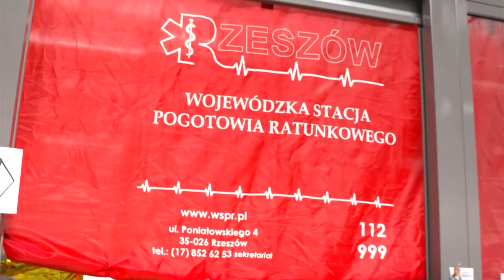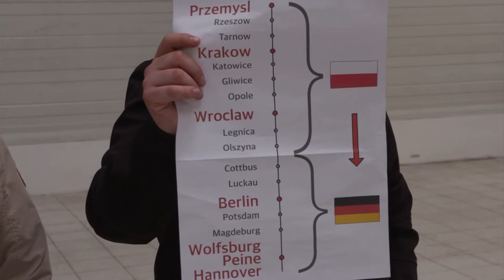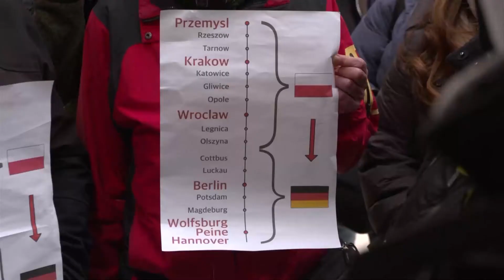More than 2 Million People have fled Ukraine in just 15days. Visit to the refugees point in Młyny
More than 2 Million People have fled Ukraine in just 15days. Visit to the Ukrainian refugees receiving point in Młyny 90. In a report released through social networks, said institution indicated that only during the course of last Friday, 76,200 people arrived from that neighboring nation through different border points.

A recent report by the Office of the United Nations High Commissioner for Refugees points out that Poland is currently the main destination for almost 2.6 million Ukrainians who left their country after Russia launched a special military operation there.

On the other hand, this Saturday the German state train company, Deutsche Bahn, assured that some 100,000 refugees from Ukraine traveled for free, mainly to cities in Germany and other European nations such as Switzerland, France and the Netherlands with the acquisition of a ticket baptized as “helpukraine”.

Millions of these migrants are also arriving in Central and Eastern European countries, such as Hungary, Slovakia, Moldova, Bulgaria or Romania.

In that last nation, 16,438 people from Ukraine entered the last day, with which the total amounts to 380,866 since February 24.

According to observers, this massive arrival generates a difficult situation in these nations, such as Moldova, with 2.6 million inhabitants, where 105,000 Ukrainian refugees are already registered.

For its part, the Russian National Defense Control Center reported last Friday that, on the last day alone, 34,555 evacuees from different Ukrainian regions, including Donbass, arrived in that country.

Russia began a military operation in Ukraine on February 24, after the authorities of the self-proclaimed people’s republics of Donetsk and Luhansk requested help to repel the increase in aggression from Kiev.

Previously, Moscow recognized the independence and sovereignty of both territories and signed treaties of friendship, cooperation and mutual assistance with their leaders, which included the establishment of diplomatic relations and military aid.

Russian President Vladimir Putin stated that the aim of the operations is to protect the population of Donbass from the abuses and genocide of Kiev during the last eight years and to “demilitarize” Ukraine.

Visit at the railway station Przemyśl Główny, Poland. Transport Commissioner Adina Vălean visits the refugee reception point at the Polish-Ukrainian border. People have fled all corners of Ukraine as Russian shelling continues to intensify, relentlessly raining down on cities and residential areas. What started as a trickle has turned into a flood of people arriving daily at neighbouring countries amid the biggest ground war in Europe since World War II.
More than 2 million refugees have already crossed from Ukraine into eastern Poland, Slovakia, Hungary and northern Romania since the start of the invasion 13 days ago, according to the United Nations.

But with the stream of refugees has come an outpouring of support.

A growing army of volunteers has been turning out to provide meals, clothes, translation assistance and accommodation. Chain of support working 'within minutes'
More than 50,000 people who fled Ukraine have so far registered in Germany, according to the interior ministry.

Germany's main railway operator Deutsche Bahn (DB) is offering refugees free travel, and Berlin has become a hub for arrivals from neighbouring Poland.

Ukrainian refugees can use around 40 trains free of charge from Poland, Austria or the Czech Republic to get to several German cities, a spokesperson for Deutsche Bahn told the ABC.

They can then use the free "helpukraine" ticket to reach other destinations in Germany, Switzerland and the European Union.

"About a third of all refugees arriving in Berlin have already used that ticket," the spokesperson said.

"DB offers around 7,500 places daily for refugees on its trains."

Vanessa Sanchez was volunteering at a Berlin train station last week when she came across a couple with their seven-month-old baby.

"They were refugees from Afghanistan who fled to Ukraine two years ago so their situation was doubly hard," she said.

They were already exhausted and waiting in a ticket line of 500 people to travel another 10 hours across Germany when Ms Sanchez offered them a place to stay.

"I just called my boyfriend really quick and said 'OK, look, this is the situation. Can we just take them in for the one night?'" the 39-year-old said.

Over 137 trains carrying more than 140,000 people arrived in Poland from Ukraine, the deputy minister of infrastructure has reported. The Sejm, the lower house of the Polish parliament, on Wednesday, resumed work on the draft law on aid to Ukrainian citizens following Russia's invasion of Ukraine on February 24.